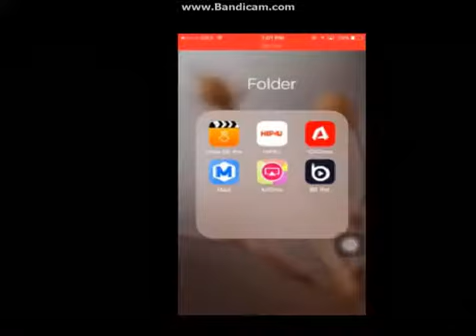digideal ka ghotala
Is video Meine new members ko guideline diya hai kyunki leaders digideal ko galat promote kar rahe hai aur naye members ka paisa le rahe hai to new members is video ko dekhne ke baad ap soch sakte ho ki digideal mein paisa invest karna hai ya nahi.